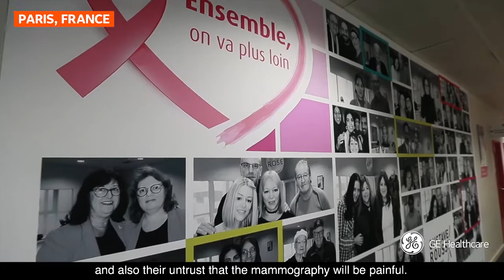On the Ground - Ep. 2: Breast Screening at Institut Gustave Roussy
Millions of women have postponed their mammograms because of COVID19 and of those, potentially thousands have missed breast cancer diagnoses. Mikey Kay heads over to the Institut Gustave Roussy, Paris, to meet with Dr. Corinne Balleyguier who is redesigning the patient experience to help address this global problem, and ensure even during the pandemic, women feel comfortable during scans.